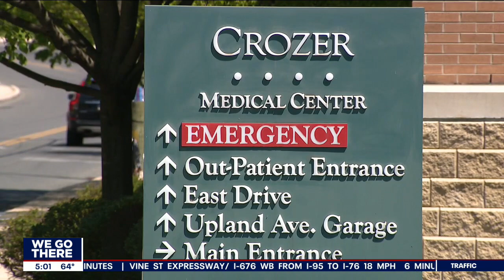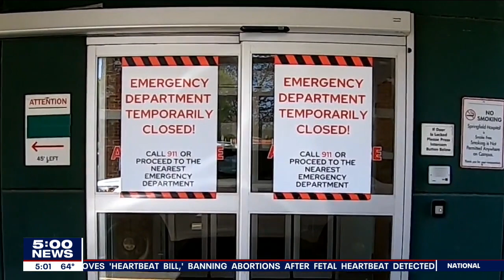Delaware County in 'emergency response situation' as Crozer Health threatens more closures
The possible closing of more health services and facilities has people in Delaware County very worried.